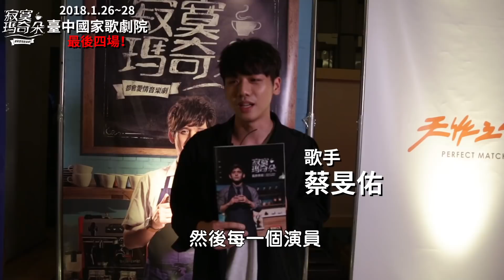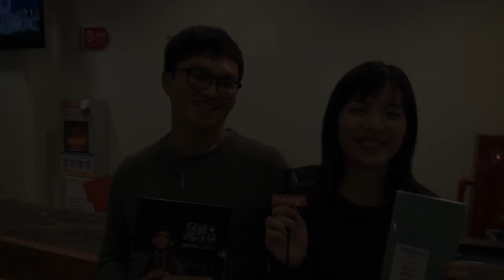音樂劇《寂寞瑪奇朵》最終烘焙 觀眾推薦#2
音樂劇《寂寞瑪奇朵》最終烘焙

四十場好評盛讚 即將封箱闊別
2018年一月 臺中國家歌劇院
唱出都會男女的寂寞心事
愛戀情侶冬季約會首選
你絕對不容錯過這場驚豔好戲！！！